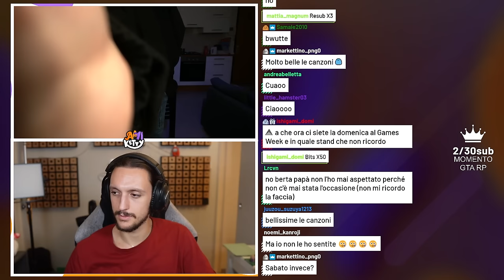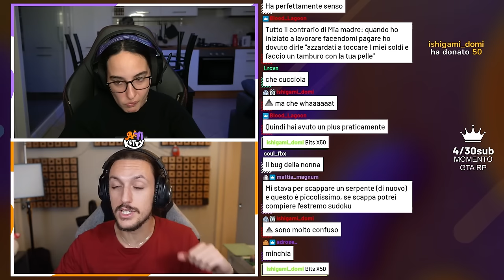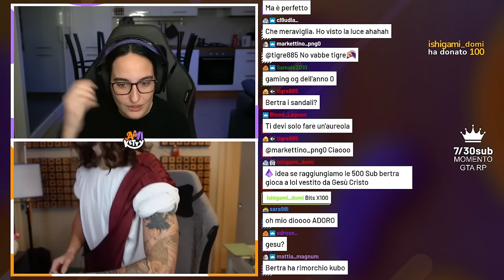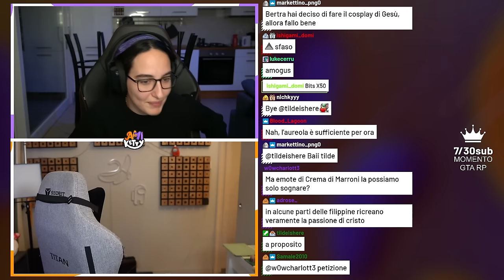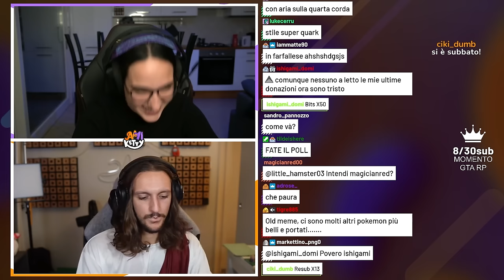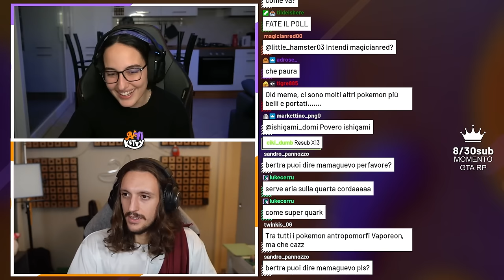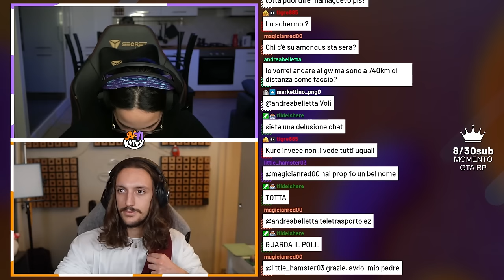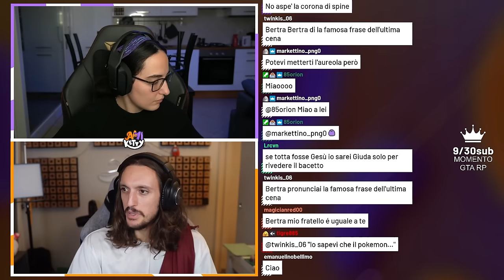AMONG US MA... I VAMPIRI ATTACCANO!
Oggi gli Amiketty giocheranno ad Among Us con la mod dei vampiri! Riusciranno i nostri amici dai denti aguzzi a vincere la partita?